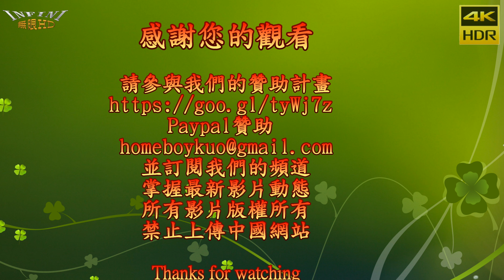【無限HD】Lamigirls 4 簽名實況(4K HDR)@Lamigirls高雄簽唱會